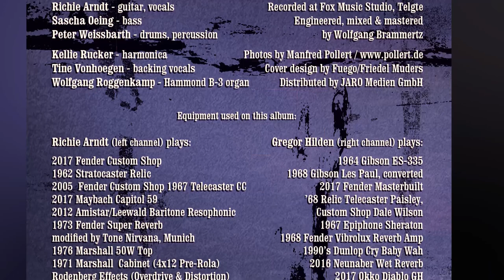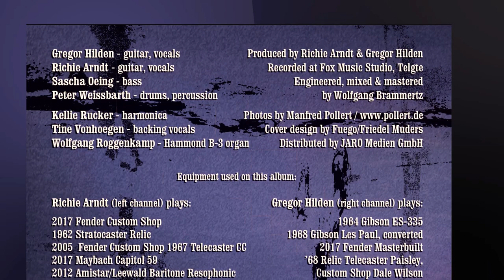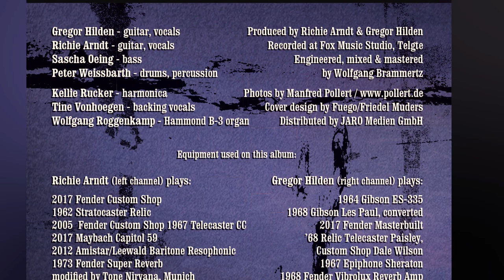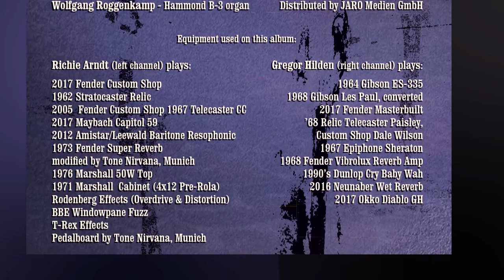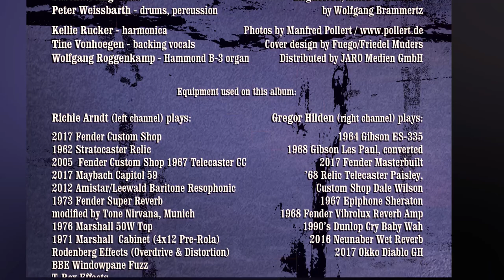TRAILER: 2020 CD Gregor Hilden & Richie Arndt & Band "Moments - electric"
for cd orders and upcoming live events